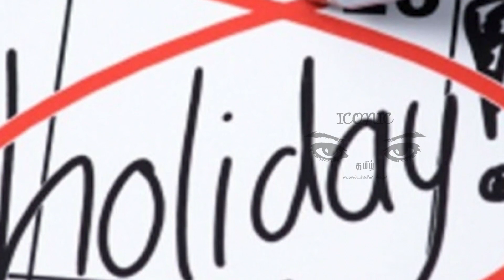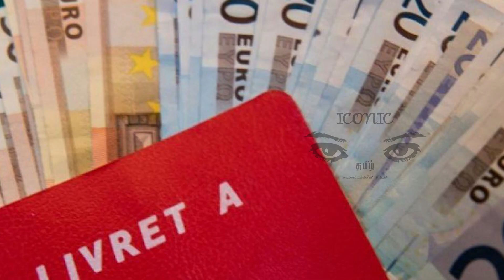பிரான்ஸில் அடுத்த மாதம் முதல் அமுலுக்கு வரும் நடைமுறைகள்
பிரான்ஸில் ஒகஸ்ட் மாதத்தில் புதிய சில நடைமுறைகள் மாற்றமடையவுள்ள நிலையில் சில சட்டங்கள் அமுலுக்குவரவுள்ளதாக அறிவிக்கப்பட்டுள்ளது.